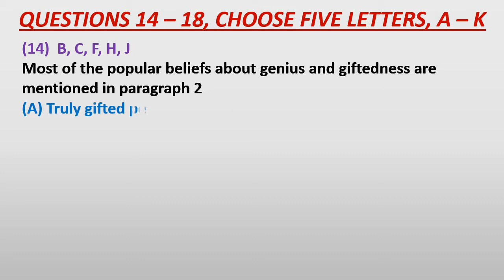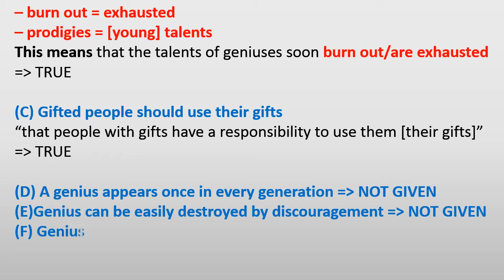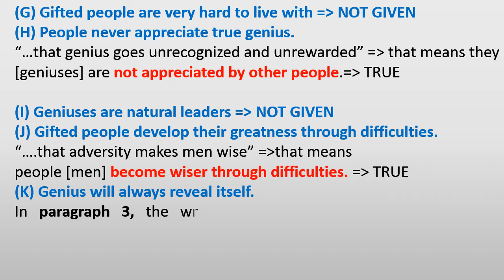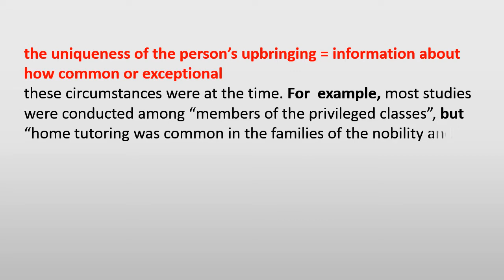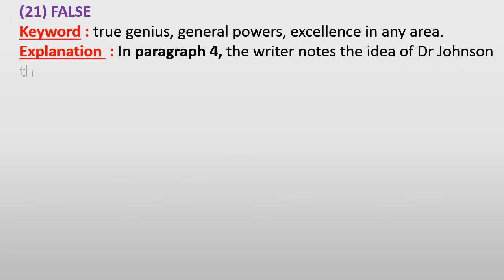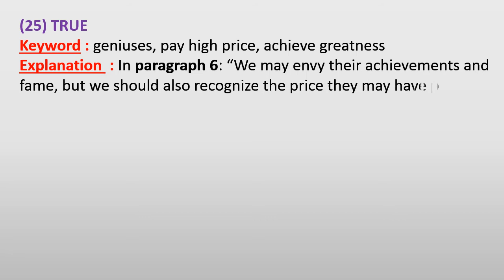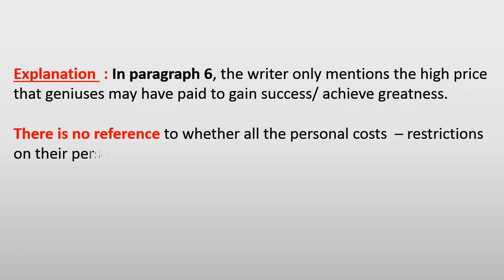IELTS 8 READING TEST 3 PASSAGE 2 | THE NATURE OF GENIUS PASSAGE ANSWER WITH EXPLANATION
Today I will show you ielts 8 reading test 3 passage 2 answer with explanation.In this video THE NATURE OF GENIUS passage answer with explanation step by step. I will try my best effort for you. If you face any problem please write your problem in comment box.

All Cambridge ielts book academic reading test answer will get with explanation in here.

Book : Cambridge Ielts 8
Test : 3
Passage : 2
Passage Name : THE NATURE OF GENIUS